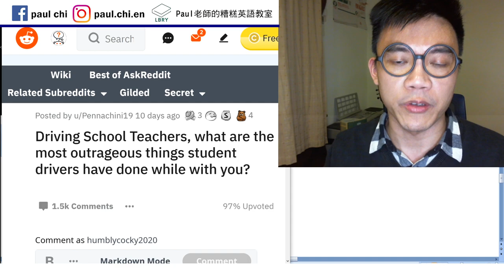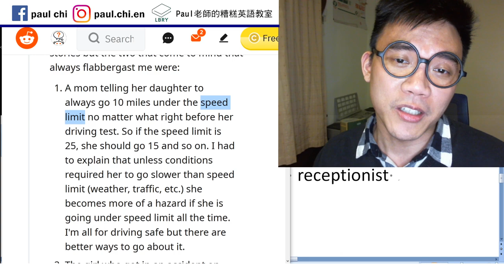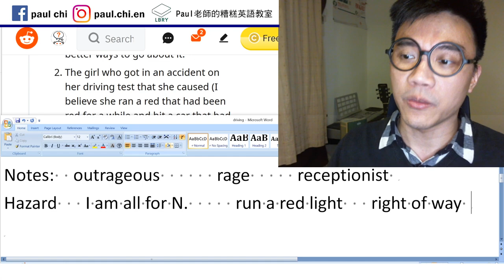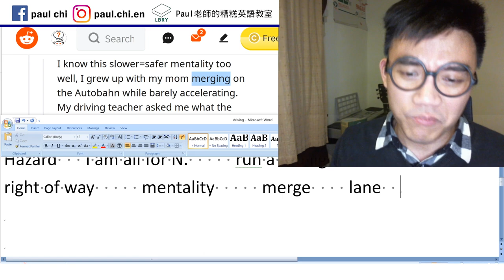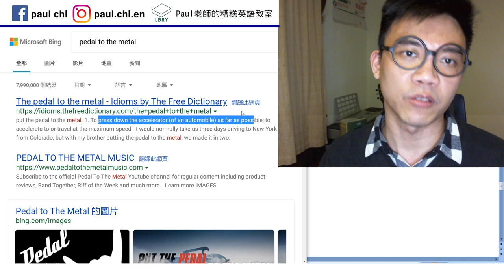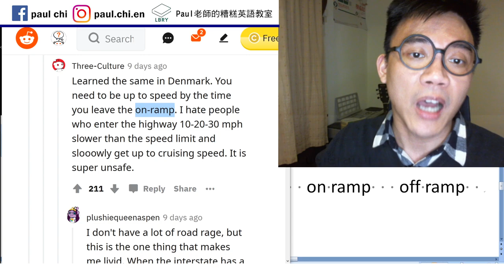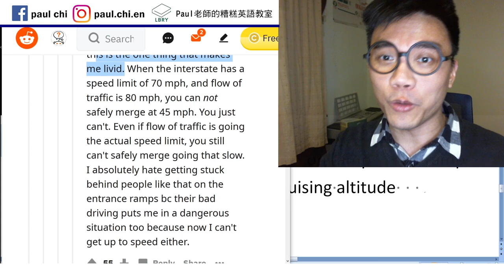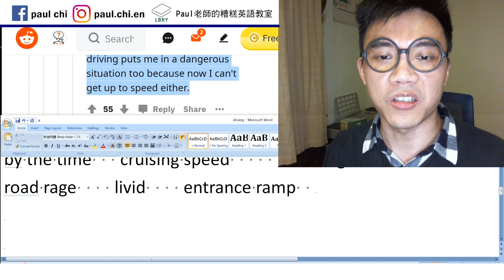【免費英文課 episode 160】駕訓教練看過最扯的事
Notes:  outrageous      rage     receptionist
Hazard   I am all for N.     run a red light
right of way     mentality     merge    lane
barely (almost not)    gas pedal   accelerator
pedal to the metal      overtake    on ramp   off ramp
by the time   cruising speed      cruising altitude
road rage    livid    entrance ramp

LBRY: Paul老師的糟糕英語教室